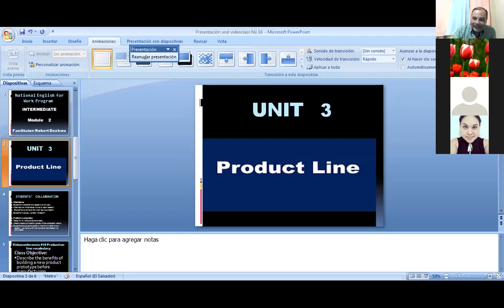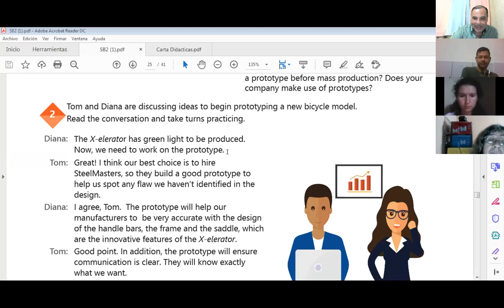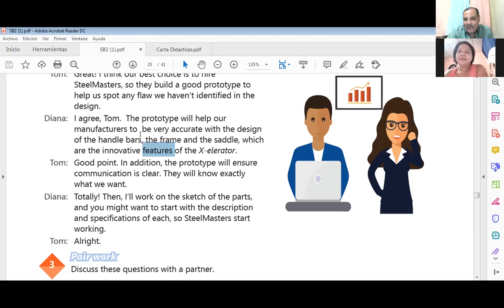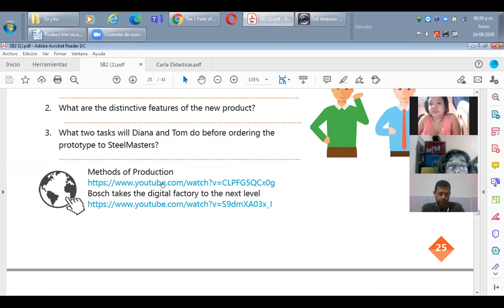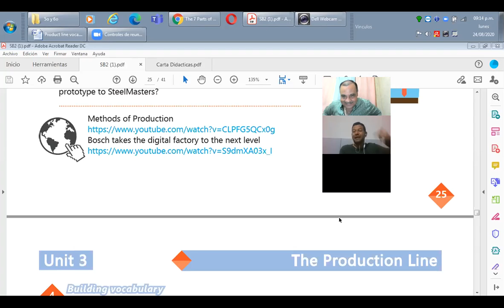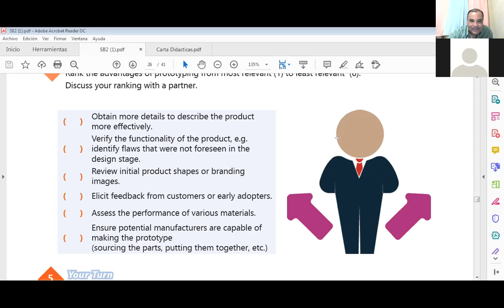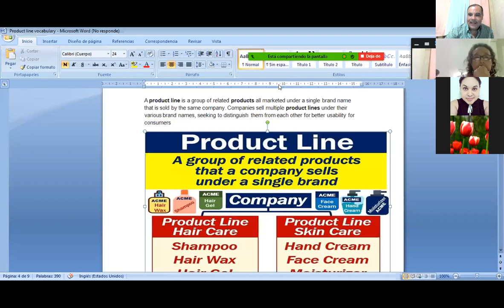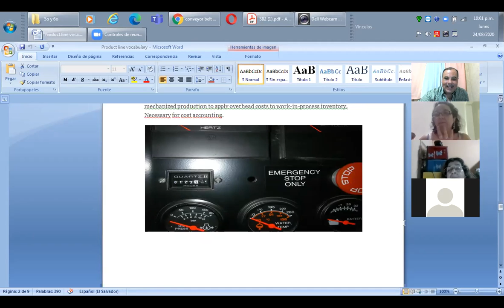Ingles Corporativo-Videoconferencia #16 Production line vocabulary.